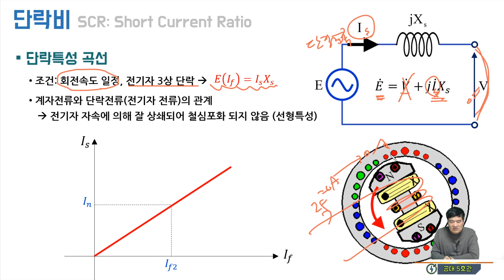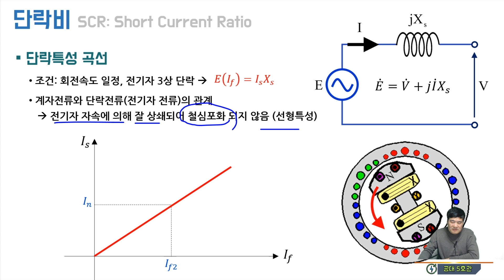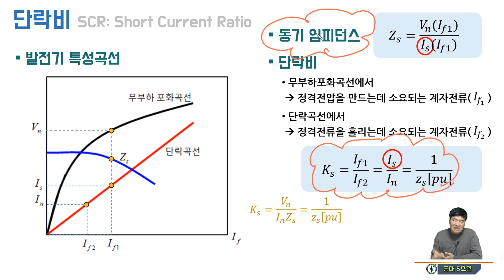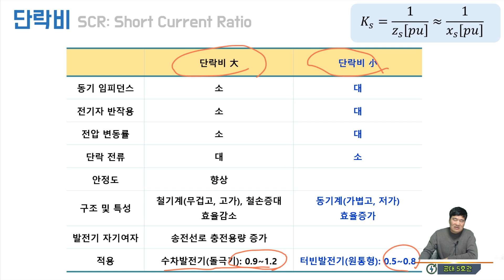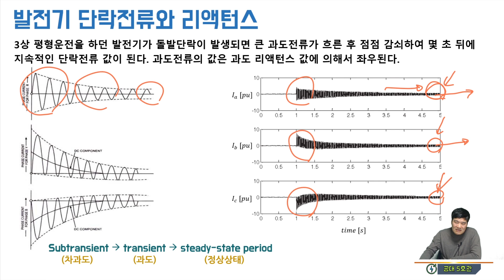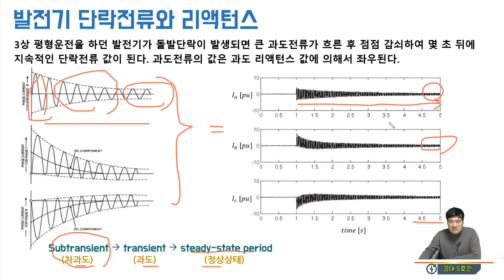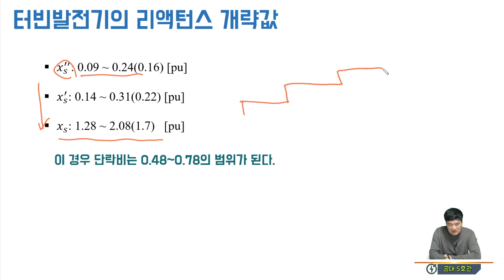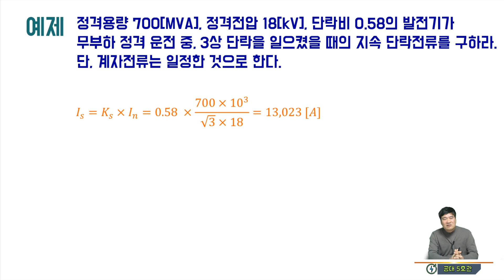[기본기][동기발전기 14강] 동기임피던스와 단락비 특성